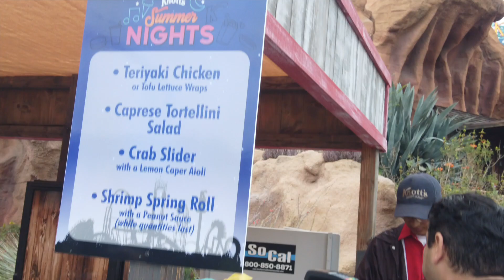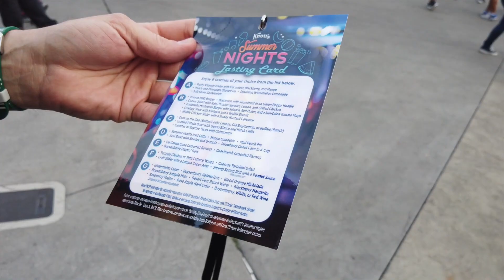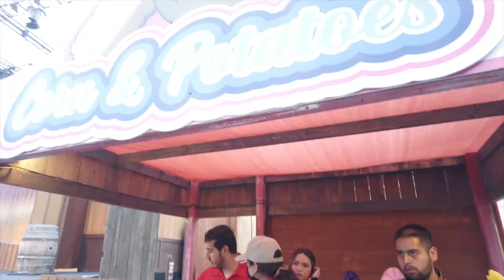Knott's Berry Farm Knott's Summer Nights 2022 Experience! May 20th 2022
Thank You to everyone who participated in this video!